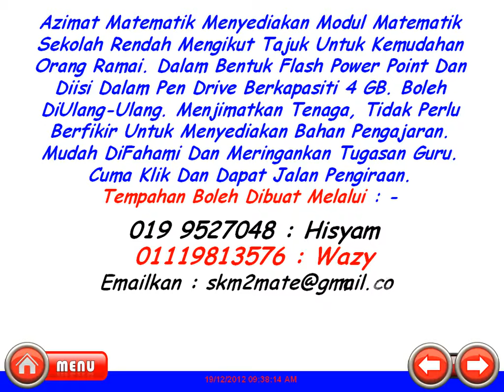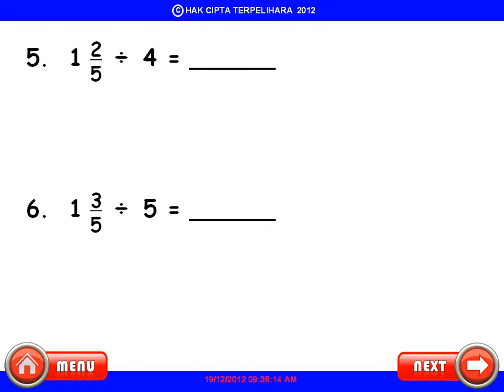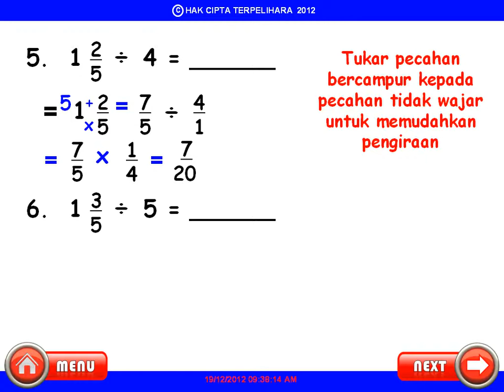PECAHAN OPERASI SERENTAK 1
BERKONGSI ILMU PENDIDIKAN LEBIH BAIK DARIPADA BERKONGSI HARTA KEKAYAAN.